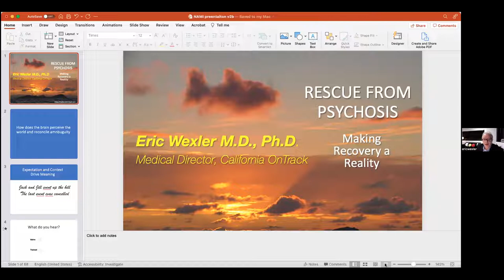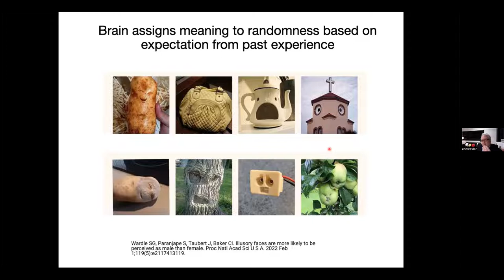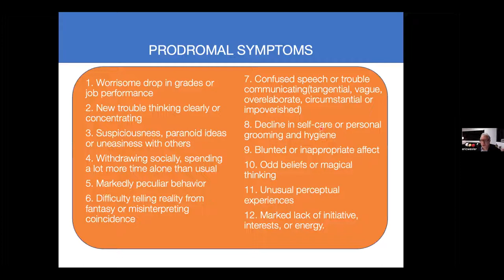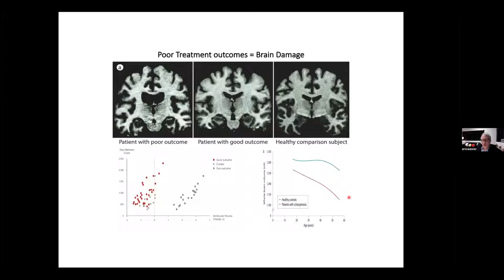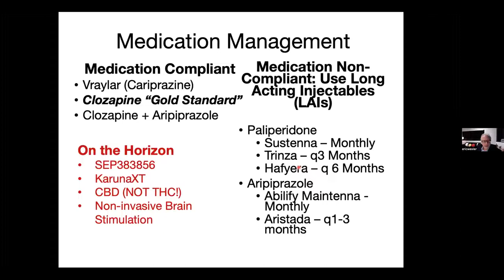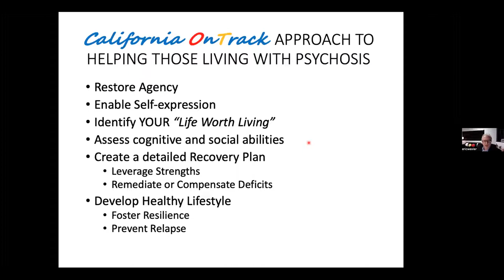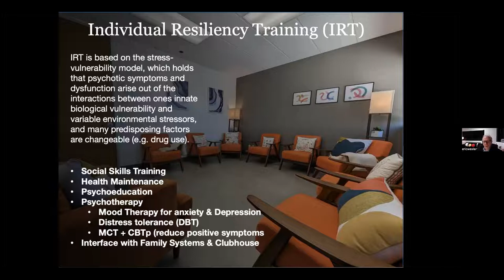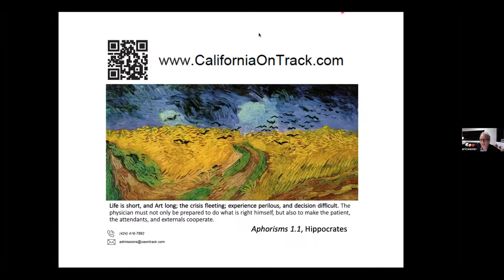November 2022 Janis Black Speaker Series with Dr. Eric Wexler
Dr. Eric Wexler presents "Rescue from Psychosis: Making Recovery a Reality." To learn more about our Janis Black Warner Speaker Series, visit our